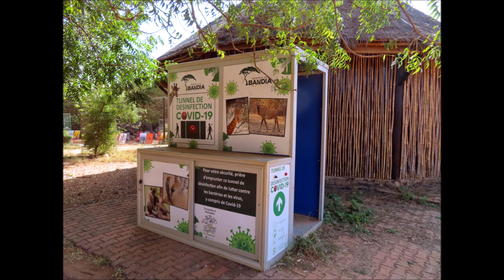Senegal, Cabo Verde, & Florida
Travel slide show of Bandia Wildlife Reserve near Dakar, Senegal; the islands of Santiago and São Vicente in Cabo Verde; plus Florida, USA aboard HAL Zaandam in December 2022.  Bandia wildlife photos include ostrich, giraffe, long-tailed glossy starling, roan antelope, zebra, Savannah buffalo, Abyssinian roller, red monkey, green vervet monkey, and crocodile.  Cabo Verde photos include views around the island of Santiago including from Fortaleza Real de São Filipe plus the city of Assomada, and around the island of São Vicente with the city of Mindelo.  Florida photos include alligators, rock igama lizard, and Ruddy turnstone.  Music:  La danse du feu 3 (ft Vieux Farka TourA[vieux]) – Bluemillenium (ccMixter)